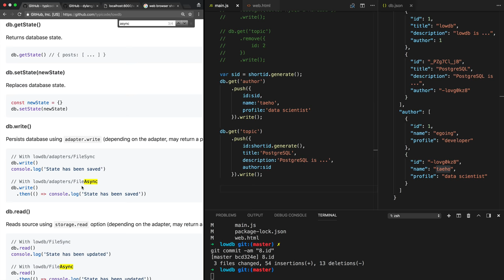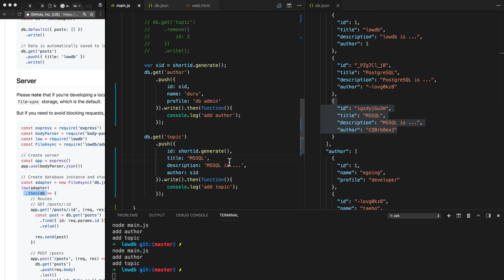DATABASE2 lowdb - 9. 비동기 처리